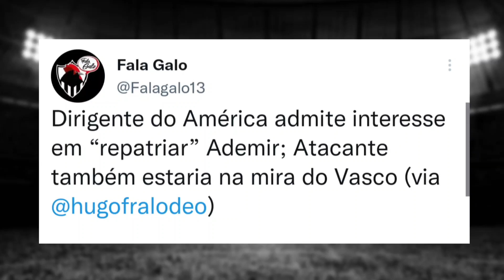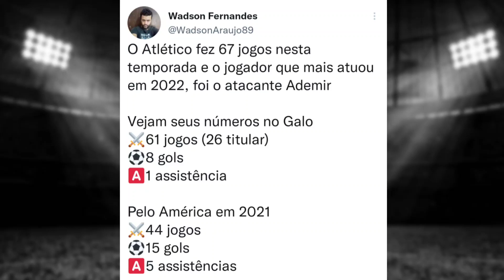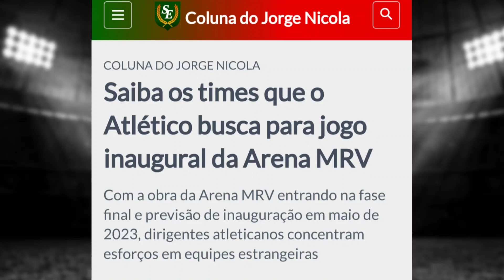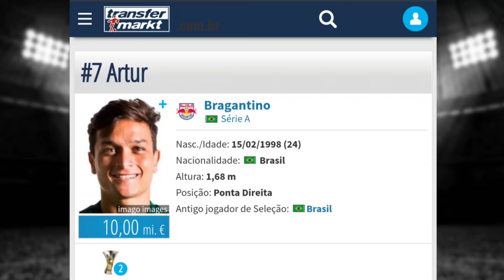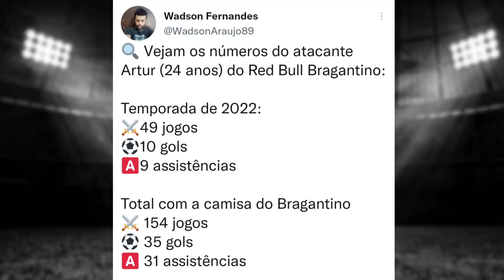💣 REVELAÇÃO INCRÍVEL 🔥 ARTUR NO GALO EM 2023? 😨 VEJA O QUE O NICOLA DISSE ✅ NOTÍCIAS DO ATLÉTICO-MG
Conheça o método cientificamente comprovado que vai mudar sua vida

No video de hoje temos as seguintes noticias:

1) Ricardo Alencar fala sobre Ademir no Vasco e America
2) Jorge Nicola faz revelaçao sobre Arena MRV
3) Mauro Luciano fala sobre Artur no Galo